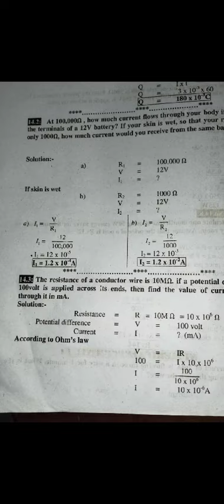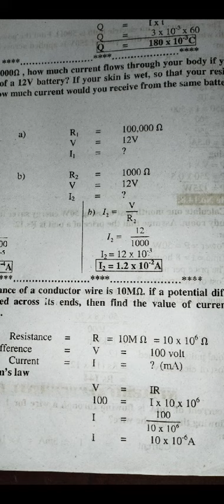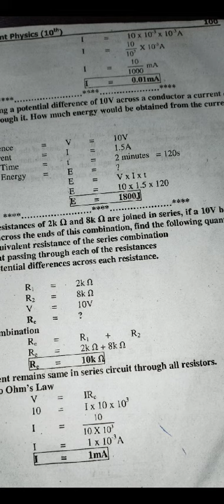Important All Punjab Board Numerical 10th class physics Excercise Numerical. l||| Numerical 14.3